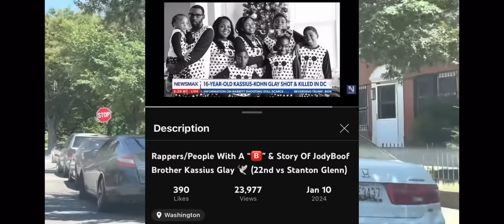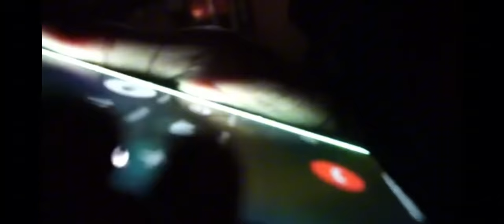The Real Tall Cro Story?!, AC640 Cracks Jody Boof Brother, Bugg & Reek Update (Alias DMV Beefs 10)